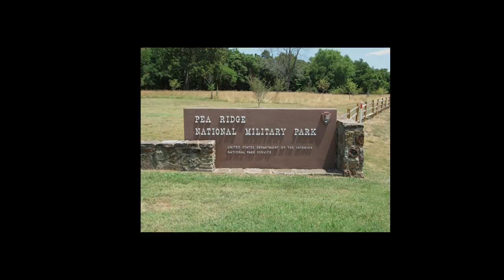The Confederates Failed Stand; The Battle of Pea Ridge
A documentary entry for the National History Day Competition. for more information on the competition.